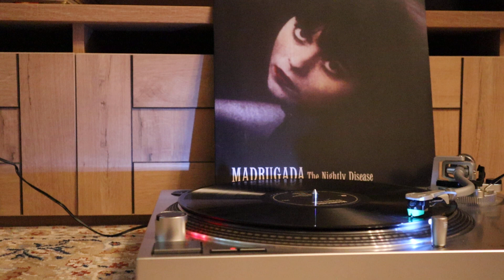Madrugada - Black Mambo